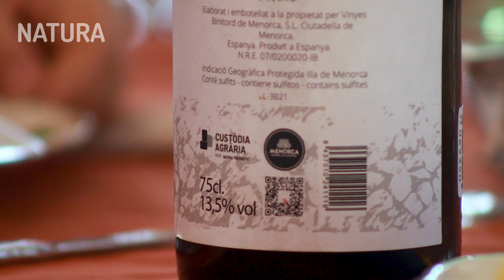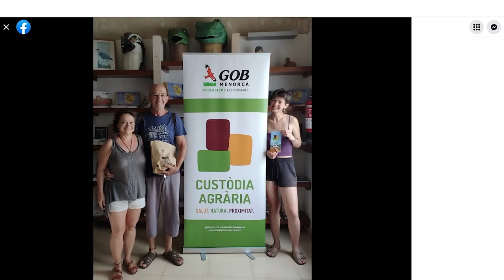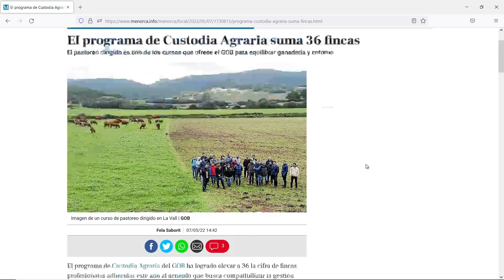Promoció de productes - Custòdia Agrària (Cat)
Una via d'acció de Custòdia Agrària és la promoció de productes de les finques. Si volem que el model agrari sigui sostenible a nivell ambiental, hem d'assegurar-nos que també ho sigui econòmicament.

La promoció la fem a través de diferents vies:
- Imatge diferenciada remarcant el valor afegit: salut, natura i proximitat.
- Esdeveniments com ara excursions, tastets...
- Presència digital
- Sensibilització i conscienciació

El programa de Custòdia Agrària es basa en un acord de pràctiques agràries sostenibles. D'una banda, les finques es comprometen a adoptar una sèrie de bones pràctiques agràries que beneficien al medi ambient. D’altra banda, el GOB ajuda a aquests agricultors i agricultores per diferents vies.